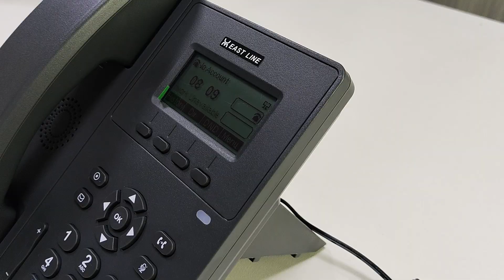Базовый VoIP-телефон начального уровня SIP-телефон ECG-101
IP-телефон начального уровня
Модель: ECG-IP101 OEM MOQ 3000 штук или 5000 штук на модель